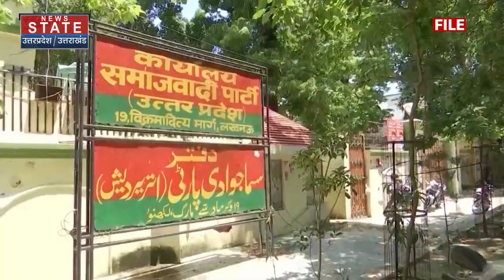Akhilesh Yadav की मुश्किलें खत्म होने का नाम नहीं ले रही पहले Rajya Sabha में हार औऱ अब CBI का समन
यूपी के पूर्व मुख्यमंत्री और समाजवादी पार्टी के चीफ मुश्किलों में घिरते नजर आ रहे हैं. अवैध खनन मामले में CBI ने अखिलेश यादव को तलब किया है. 29 फरवरी को अखिलेश यादव को सीबीआई के सामने बतौर
बतौर गवाह पेश होना है. पूरा मामला क्या है चलिए आपको इस वीडियो में बताते हैं.

The former Chief Minister of UP and the Chief of Samajwadi Party seem to be in trouble. CBI has summoned Akhilesh Yadav in the illegal mining case. On February 29, Akhilesh Yadav appeared before CBI as
Have to appear as a witness. Let us tell you what the whole matter is in this video.

News State Apps डाउनलोड करें:
Download Android and iOS Apps for more updates: